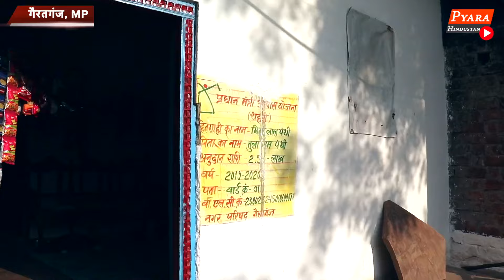जामा मस्जिद के पीछे रहने वाली मुस्लिम महिलाओं ने ऐसा बोला कट्टरपंथी काँपे,मोदी शिवराज के कामसे खुश ?